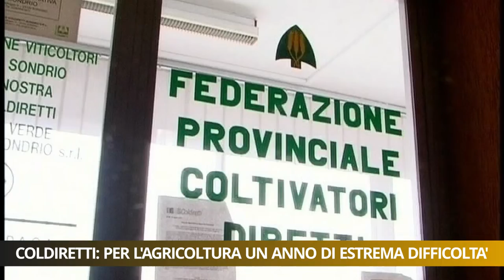Coldiretti: per l'agricoltura un anno di estrema difficoltà